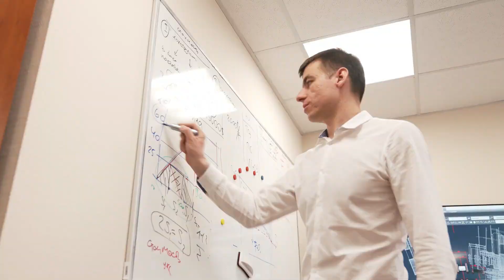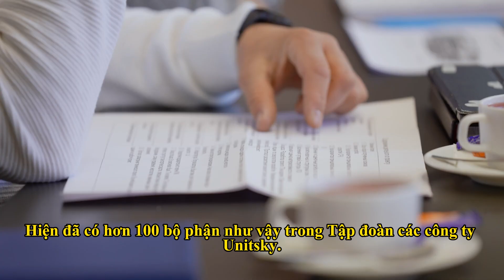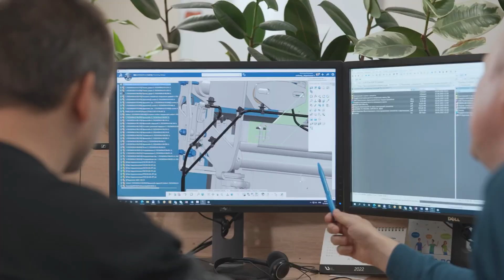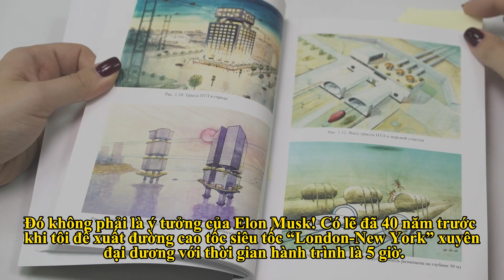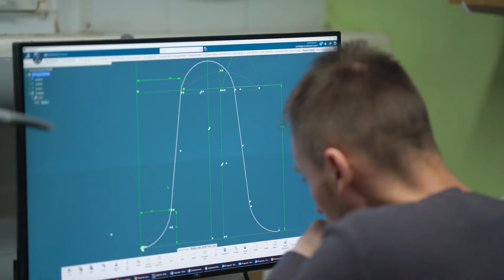✅ Một cuộc phỏng vấn mới với Anatoli Unitsky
Cho đến nay, Anatoly Yunitskiy đã quản lý để tạo ra trường kỹ thuật mạnh nhất ở Belarus. Nó bao gồm các trường khoa học, thiết kế, thiết kế và sản xuất, và nhóm bao gồm khoảng một nghìn người - nhà quy hoạch, nhà thiết kế, nhà thiết kế và chuyên gia

✅ Link tạo tài khoản đầu tư cổ phần UST Inc.:
✅Hướng dẫn xác minh tài khoản UST nhanh và chính xác 100% :
✅Truy cập website để biết thêm chi tiết về công nghệ và tập đoàn UST:

❌Việc bạn mua trực tiếp qua SWC hay qua link giới thiệu của tôi, giá cổ phần bạn nhận được đều như nhau. Nếu bạn đăng kí thông qua link giới thiệu của tôi, Tôi sẽ hỗ trợ từ A-Z và quyền lợi của bạn.

👉 Hỗ trợ chuyển tiền nội bộ.
👉 Hỗ trợ lấy giấy chứng nhận sau khi hoàn thành hợp đồng.
👉 Hỗ trợ cập nhật tiến trình IPO .
👉 Hỗ trợ giao dịch trước và sau khi IPO.
👉 Tham gia nhóm hỗ trợ riêng UST - VIP
❌ Link tham gia nhóm Tìm hiểu đầu tư cổ phần UST:

🛑 Việt Dũng Zalo: 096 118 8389